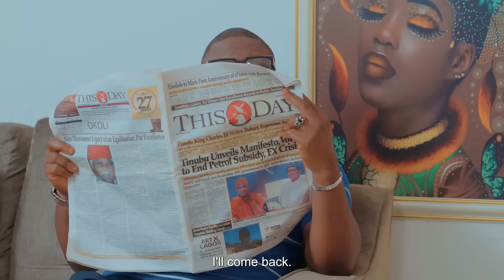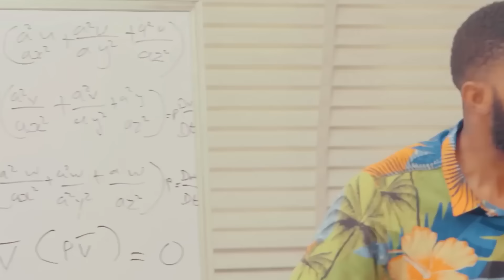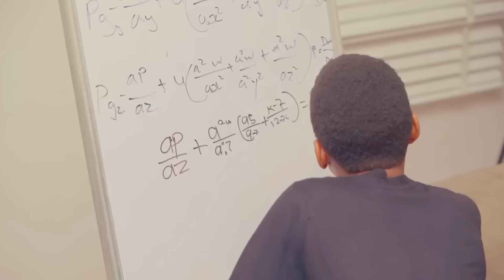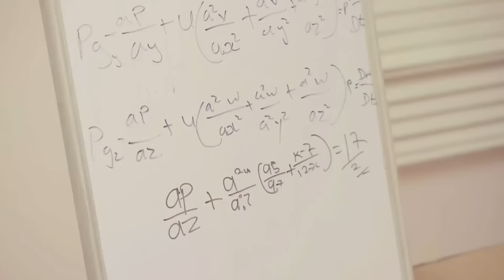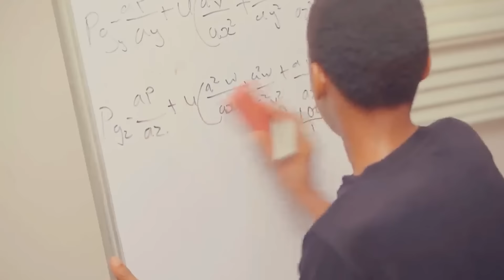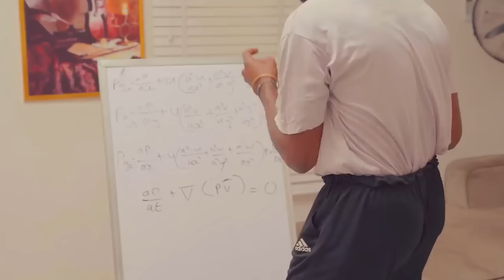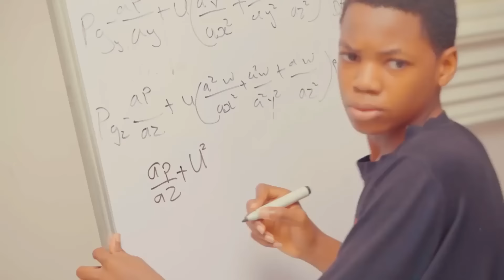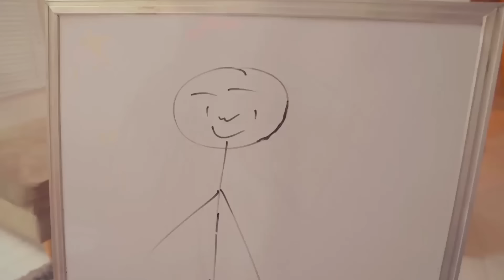Role Model Calamity (Lawanson Family Show)